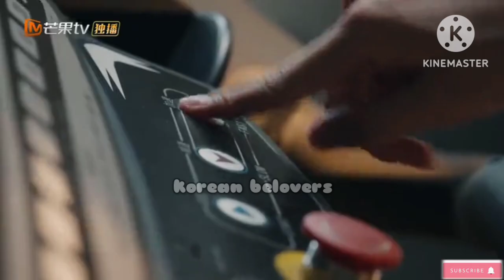Doctor girl 💘Mr. 🔥 captian Fire works of my heart Ep 17,18 in Telugu explaination